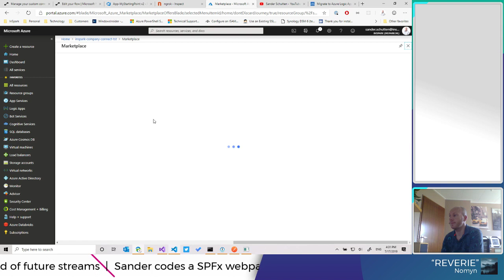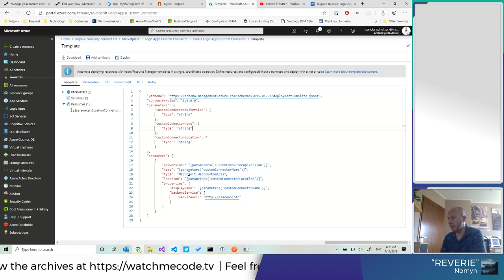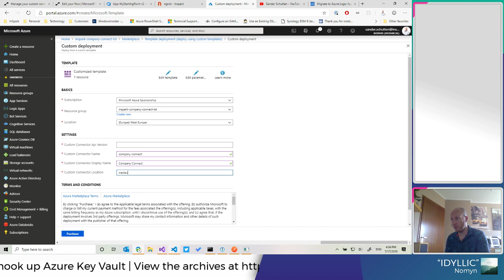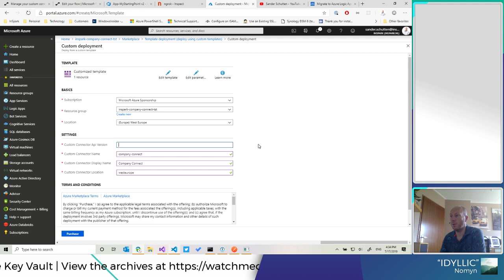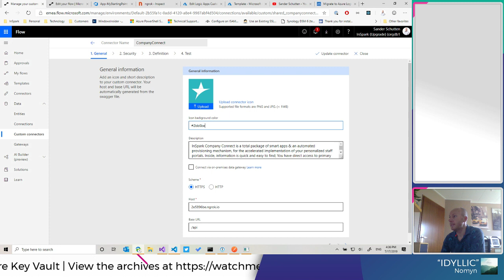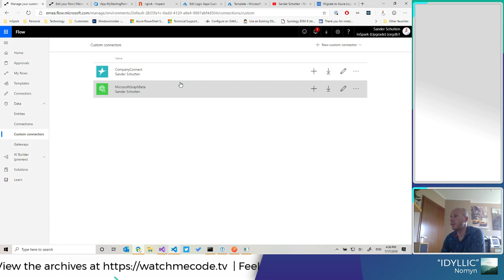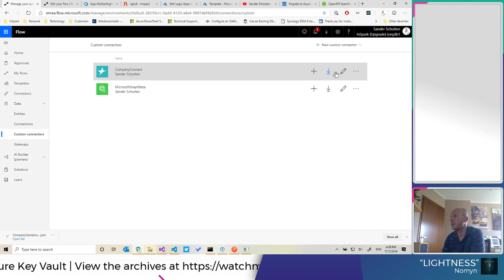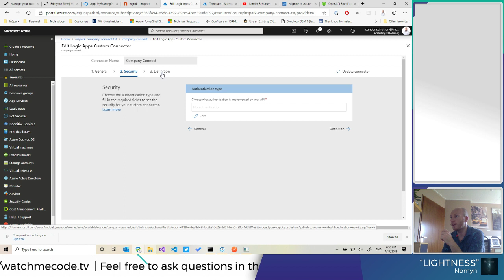Highlight: Exporting and importing a Logic App Custom Connector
A Logic App or Power Platform custom connector is basically an [OpenAPI (Swagger)] definition for your API with some additional metadata like icon and background color. You can import the specification and import it somewhere else. This is useful if you want to move a custom connector from the Power Platform to e.g. Azure, as show in this video.